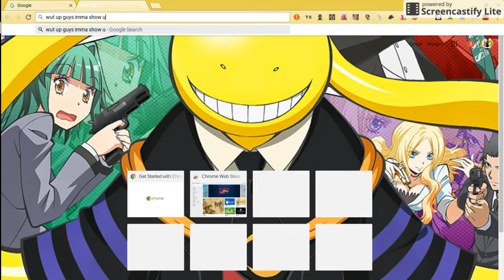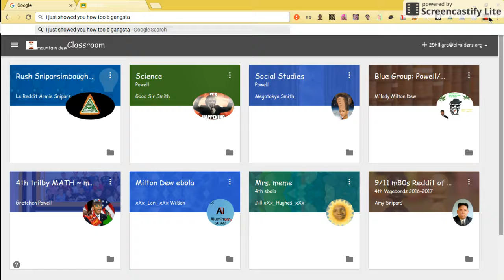how 2 b gangsta with papa g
how 2 bee gangsta